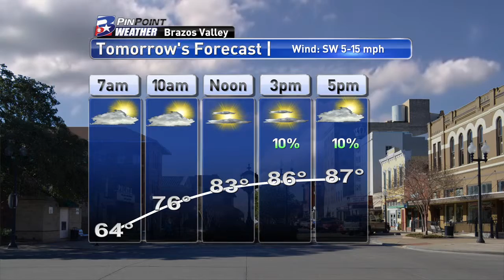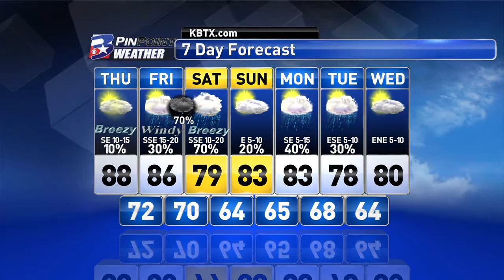Wednesday Evening PinPoint Weather Update 4/27/2016